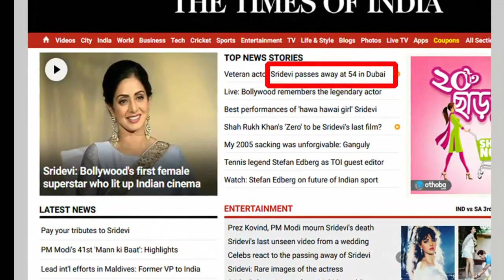শ্রীদেবীর হঠাৎ মৃত্যুতে শোকের ছায়া বলিউডে - Sridevi is no more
In this video i will be talking about the Bollywood superstar sridevi no more. if you would like similar more of those videos please let me know.

This is the most funny channel where you will get funny videos, comedy and entertainment video also. So stay with us and have fun.

I am here by declare that all photos are taken from Google Image and using advance image search option. Usage rights : free to use, share or modify.